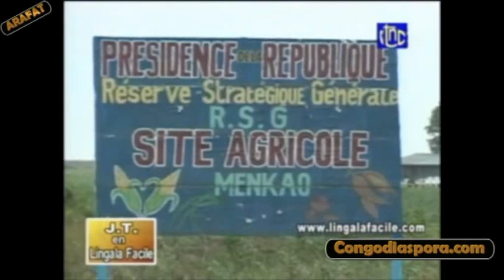Lingala facile du 13 août 1/3